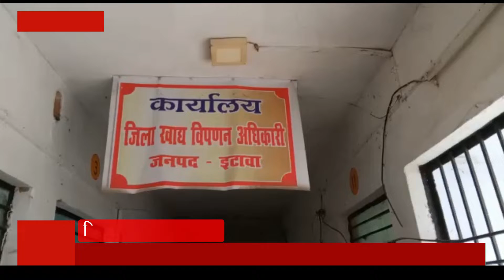सरकारी गेहूं खरीद केंद्र पर नहीं पहुँच रहे किसान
इटावा. प्रदेश सरकार द्वारा गेहूं खरीद के लिए शुरू किए गए गेहूं क्रय केंद्रों पर किसान नहीं पहुंच रहे हैं सरकार ने साल सरकारी खरीद 2015 रुपया प्रति कुंटल रखी है जबकि निजी आढ़तों पर  ₹2025 की दर से खरीद की जा रही है यही अंतर किसानों को आकर्षित नहीं कर पा रहा है परिणाम स्वरूप सरकारी क्रय केंद्रों पर सन्नाटा पसरा रहा जिला खाद्य वितरण अधिकारी संतोष कुमार पटेल ने तेजस खबर को बताया कि जिले में 58 क्रय केंद्र खुले हैं किसानों के भुगतान के रुकने पर पटेल बोले  उन्हीं किसानों की उपज बिक्री का भुगतान रुकता है जिन का खाता नंबर सही नहीं होता है किसानों को एनपीसीआई के तहत खाता पंजीकृत कराना चाहिए, उन्होंने यह भी बताया कि पहले ऑनलाइन टोकन का सिस्टम था जबकि इस वर्ष इसे मैनुअल में कर दिया गया है ताकि किसानों को कोई असुविधा ना हो।